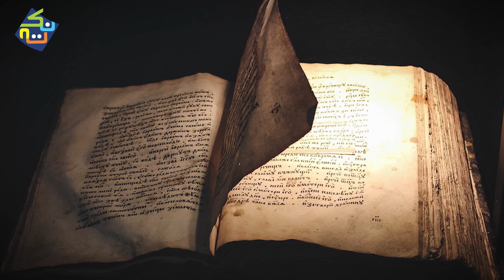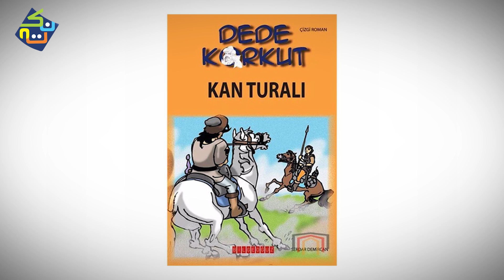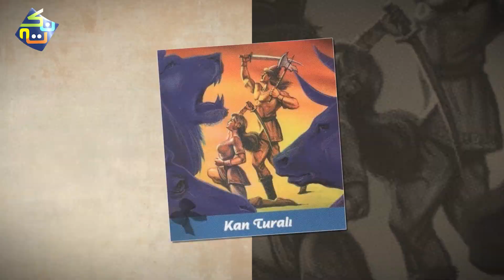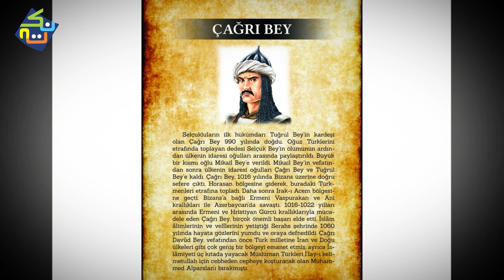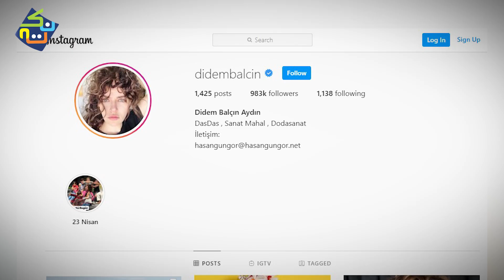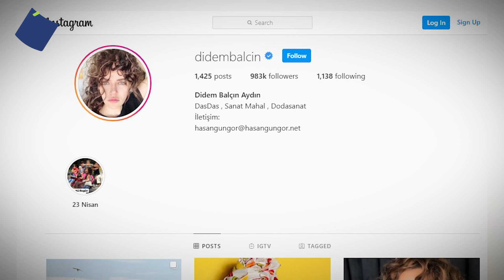Real History of Selcan Hatun in Kurulus Osman Season 2 | Nuktaa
Why Selcan Hatun is back in Kurulus Osman Season 2?
In Ertugrul Ghazi, Selcan Hatun was wife of Gündoğdu Bey and daughter-in-law of Hayme Hatun and Suleyman Shah. She was older sister of Gökçe. When Selcan realised the great sin she had been doing, she seek audience of Ibn Arabi. She was advised to do Tawbah Nasuha and after that she became a loyal member of Kayi Tribe.